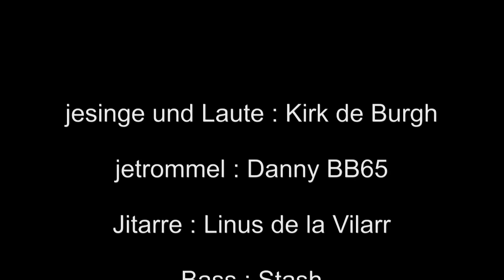Ute Freudenberg `Jugendliebe `- BLIND BANKERS und de Schlagafighter´s ( Coverprojekt 1/3)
Song : Jugendliebe / Musik : Berd Henning  Text : Burkhard Lasch Interpret : Ute Freudenberg
Video und Musik neu arrangiert & produziert : Danny BB65 / Kirk de Burgh ( Blind Bankers )